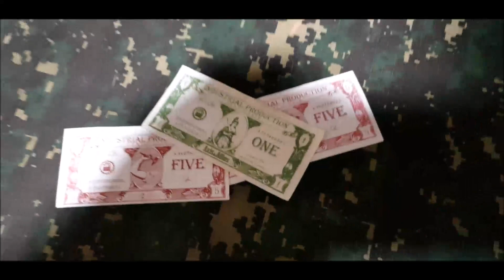Axis and Allies 1941 OOB UK T3